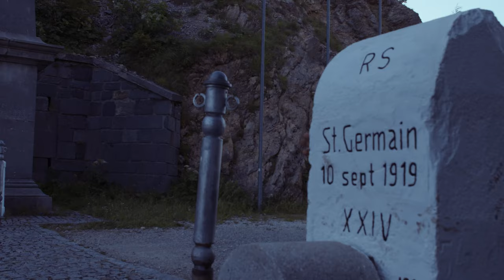Desaster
Performance: Boris Randzio - VADA
Video: Leopold Fuchs
Recording: Andi Kurrent
The Talltones extended:
Richie Klammer - vocals, trumpet, percussions
Primus Sitter - guitar
Stefan Gfrerrer - double bass, backing vocals, percussions
Jozej Stikar - moog, backing vocals
Emil Krištof - drums
Michael Erian - soprano saxophone

lyrics: Heimo Wallner
Klagenfurt, 2021